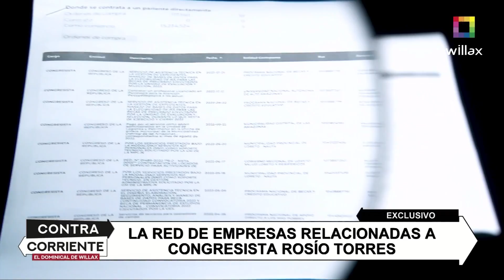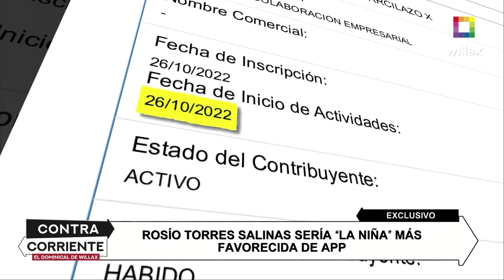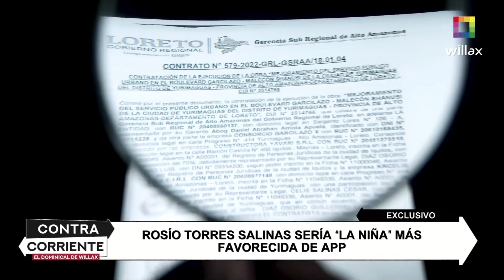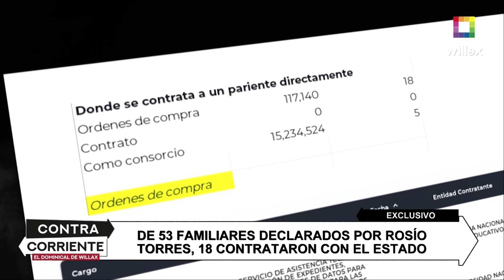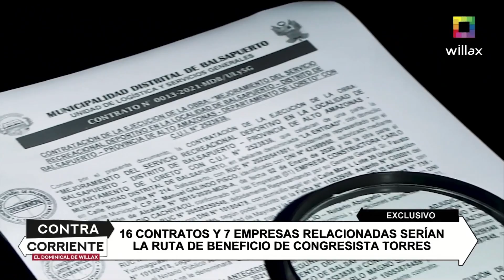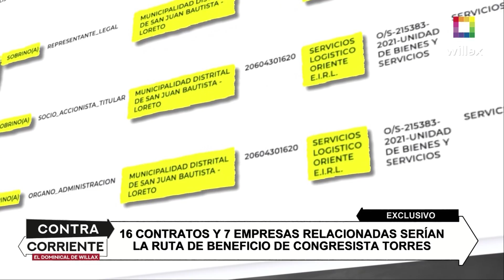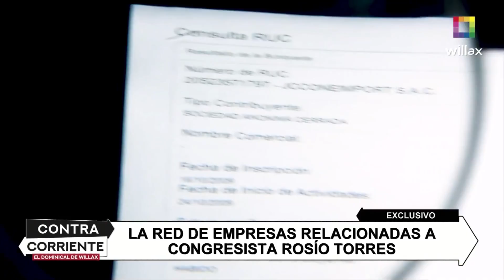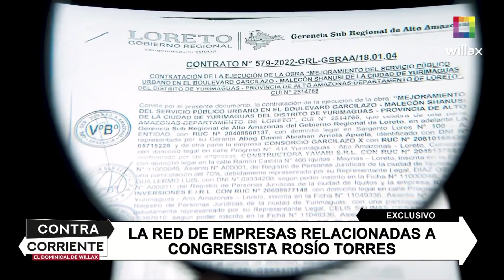Contra Corriente – MAY 28 – LA RED DE EMPRESAS RELACIONADAS A CONGRESISTA ROSÍO TORRES | Willax